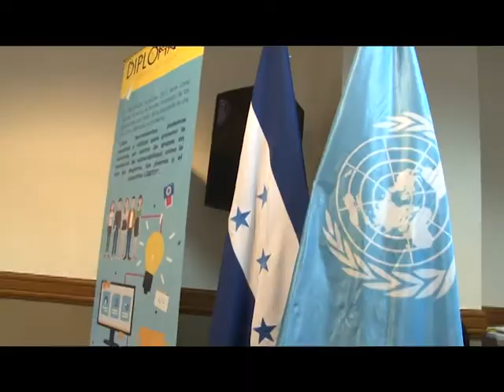DIPLOHACK Honduras 2017